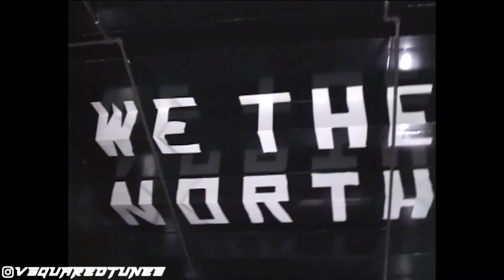"2K" Drake x 21 Savage x 2000s Type Beat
Promotional / non-profit use, and lease require producer credit: (Prod. Vsquared Tunes x @smokeybeats)